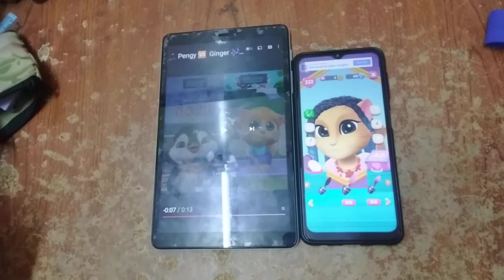My Talking Angela 2 Pengy